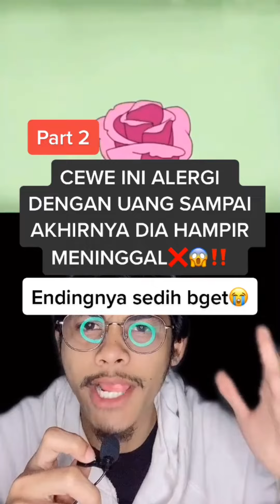KUMPULAN KISAH NYATA SERU DAN SEDIH | Kompilasi Terbaru TikTok rizky_aul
Hai gaes kenalin aku Rizky Aulia🙌🏻
Konten ku ini bakalan berisi tentang story telling dan alur cerita film
Gw upload setiap rabu gaess😎
Jadi nyalakan lonceng notifikasi kalian
Biar ga ketinggalan video-video terbaru dari gw gaws‼️🥰
Buat kalian yg mau request boleh komen atau dm di Instagram gw ya gaes🥰🥰

Video ini adalah gabungan beberapa video mitos dan funfacts dari TikTok aku yaitu @rizky_aul (Rizky Aulia) yang pastinya bisa membuat kalian mendapatkan informasi dan juga terhibur tentunya